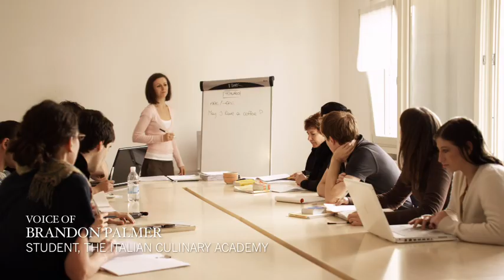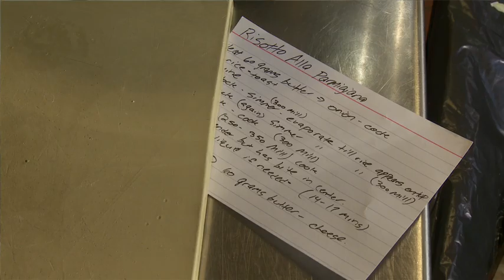Why The Italian Culinary Academy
If youre asking yourself "Why?" the answer is because you want the best. Your hands-on education will combine essential techniques, language training, cultural exposure, and real-world experience in an Italian restaurant in Italy. Hear firsthand from students whove worked with our world-class Chef-Instructors in New York City and interned at a highly-rated Italian restaurant in one of Italys 20 regions. No other school can immerse you in Italian cuisine and give you the skills for success like The Italian Culinary Academy.